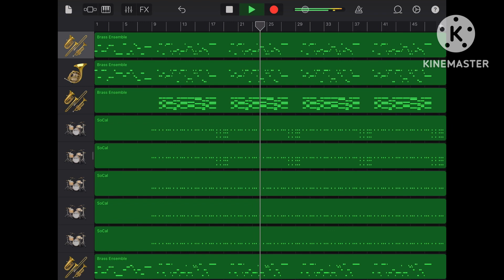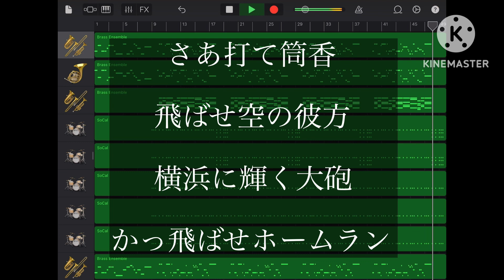横浜DeNAベイスターズ 筒香嘉智 応援歌